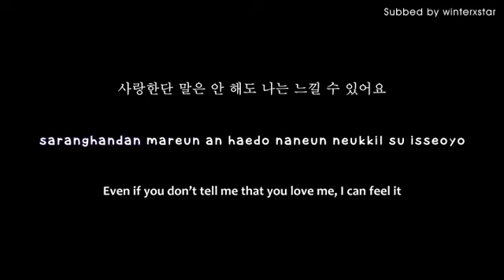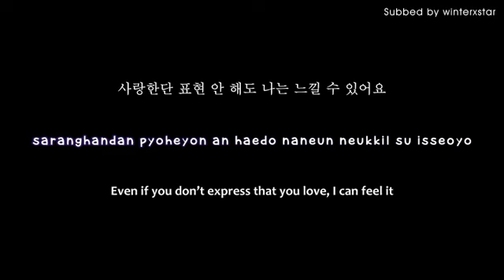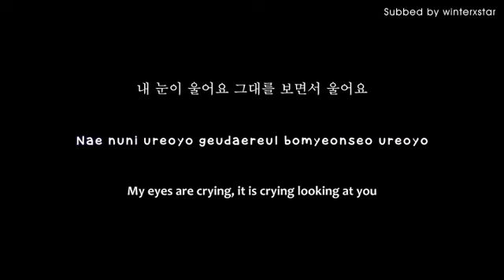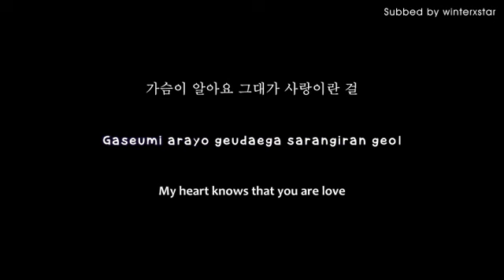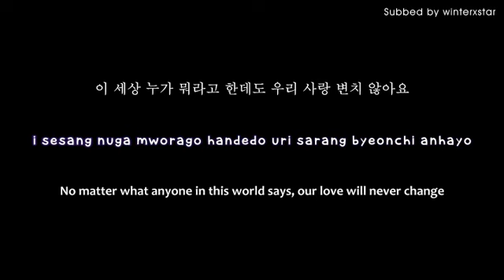[ENG] CN Blue - Thank You (korean version)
Subbed by winterxstar